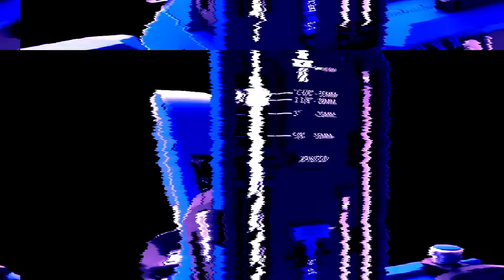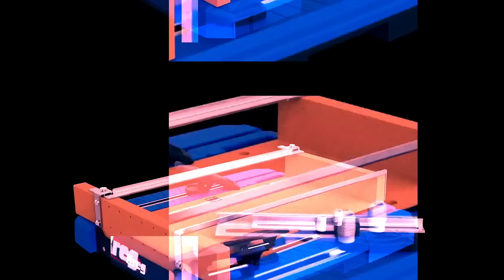The next generation of Kreg Tools | Kreg Europe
Welcome to the next level! Be excited, at Kreg there are now amazing new tools with lots of great features and paired with a beautiful design.